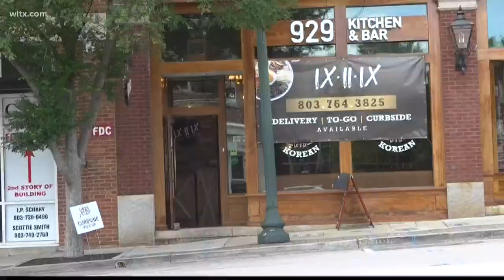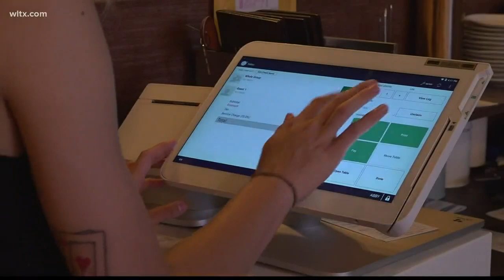Columbia restaurant using thermal cameras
Owner of the 929 Kitchen and Bar installed a thermal camera that is able to capture the temperature of 8 people at a time as they walk through the front door